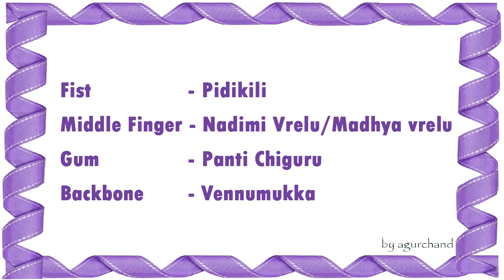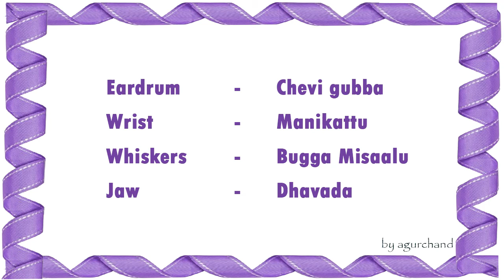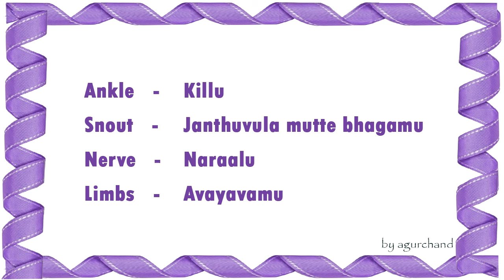Learn Telugu through English - Body Parts 04 (Anatomy)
Human Body parts in Telugu (Anatomy). Free Telugu Lesson.